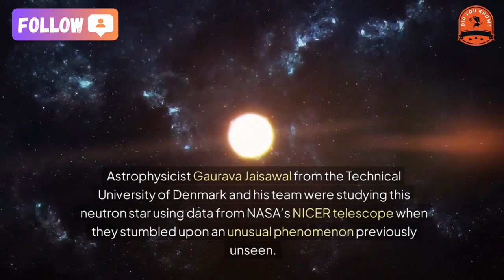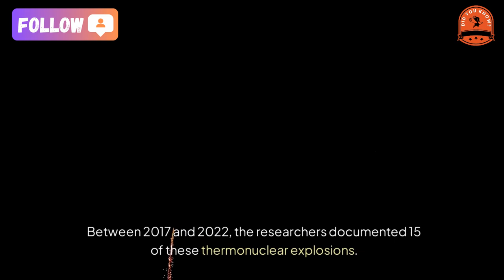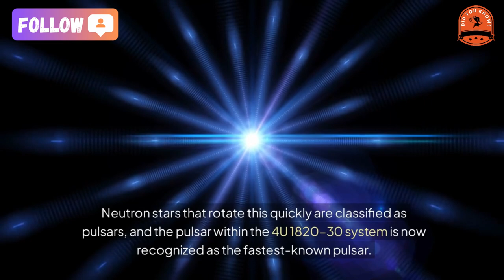[did you know?] NASA Detects Mysterious Signal from a Super Dead Star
NASA Detects Mysterious Signal from a "Super-Dead" Star
A strange signal picked up by NASA's NICER telescope has led scientists to a remarkable discovery: a neutron star that spins at an astonishing 716 times per second.
Astrophysicist Gaurava Jaisawal from the Technical University of Denmark and his team were studying this neutron star using data from NASA’s NICER telescope when they stumbled upon an unusual phenomenon previously unseen. The object, located 27,400 light-years away, is a type of "zombie" star, or neutron star, born from the explosive death of a massive star in a supernova. When a star goes supernova, its core collapses into an ultra-dense, compact form with incredible power—what we now call a neutron star.
Neutron stars, despite having masses between 1.1 to 2.3 times that of the Sun, have diameters of only about 20 km. The star observed by Dr. Jaisawal and his team exhibits extraordinary characteristics.
Published in The Astrophysical Journal, the study describes this neutron star as part of a binary system known as 4U 1820-30, which also includes a white dwarf—a smaller remnant of a star the size of our Sun. The two stars orbit each other every 11.4 minutes, and the neutron star frequently pulls matter from the white dwarf. Each time it "feeds," a small explosion occurs, ejecting excess matter. Between 2017 and 2022, the researchers documented 15 of these thermonuclear explosions.
However, within the data, they found something even more surprising: a strange oscillation at a frequency of 716 Hertz accompanying one of these explosions. Further investigation revealed that this signal was caused by the neutron star spinning at a rate of 716 times per second, nearing the theoretical limit of 730 times per second.
Neutron stars that rotate this quickly are classified as pulsars, and the pulsar within the 4U 1820-30 system is now recognized as the fastest-known pulsar.
I hope the above knowledge will help you in life.